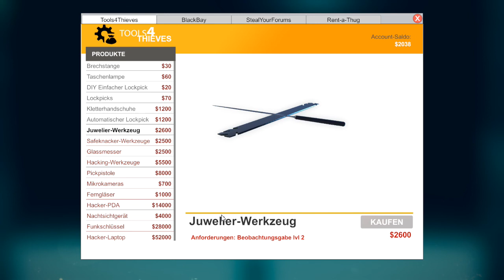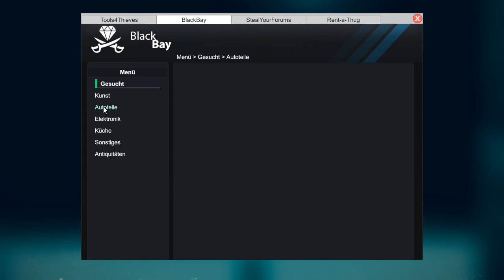Thief Simulator #10 ( Let's Play Gameplay Deutsch )